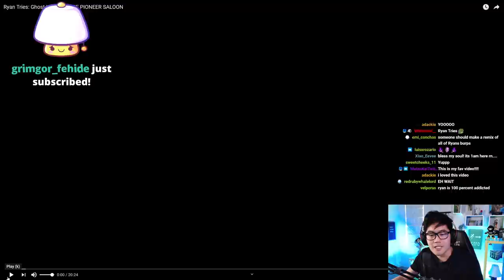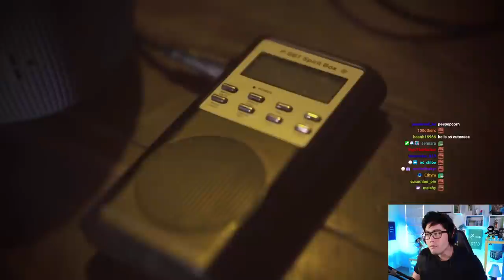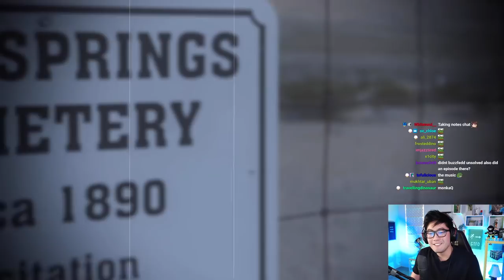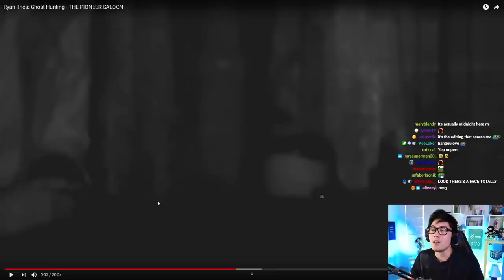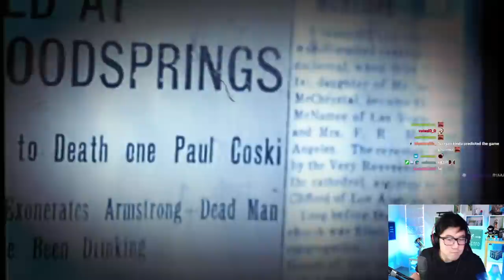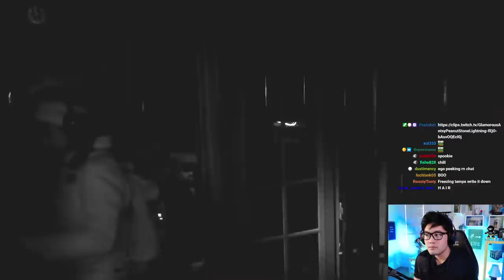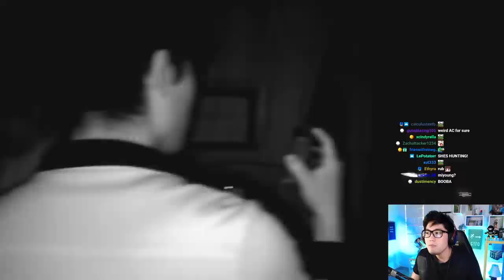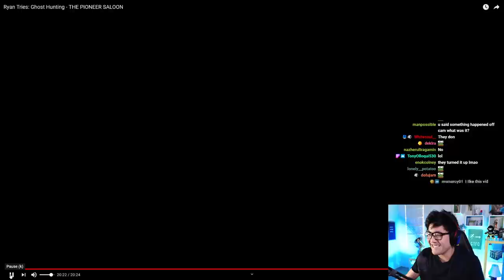Ryan Tries: Ghost Hunting - THE PIONEER SALOON w/the chat (Twitch clip)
Thank you again, Pioneer Saloon, for having us!